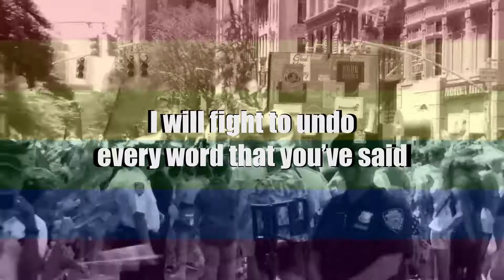"Life In A Box" - Stick to Your Guns Lyric Video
Happy Pride
"Life in A Box" by Stick to Your Guns off of their album Diamond. The background footage is from the Boston pride Parade